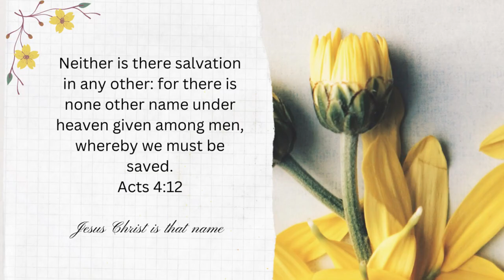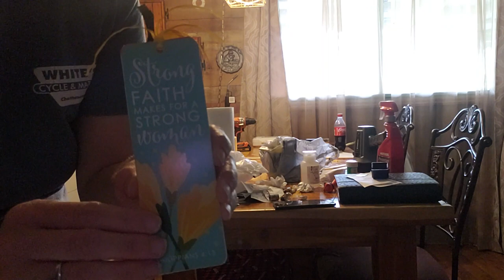Small house reset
hey yall today I have my weekly reset for you. I pray you are encouraged and motivated by the video and I thank you so much for being here. Be Blessed!!